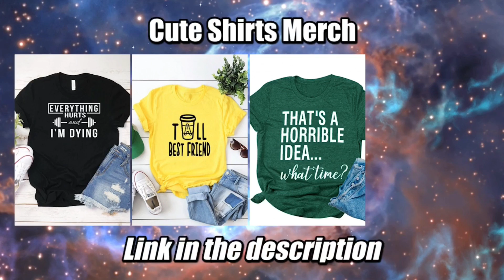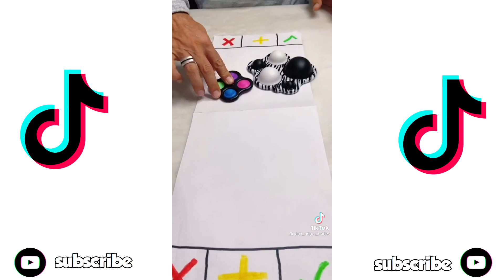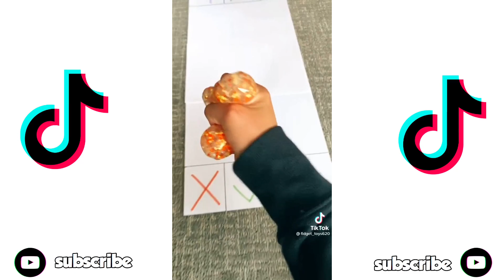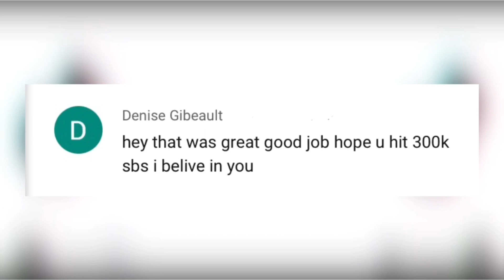Fidget Toy Trading | TikTok Compilation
Thank you for your support so far and stay safe y'all ❤️

❤️ Don't forget to like the video, subscribe for daily dose of TikToks and turn on post notifications to be notified whenever I post a new compilation, also comment something nice to get a shoutout in next video! ❤️